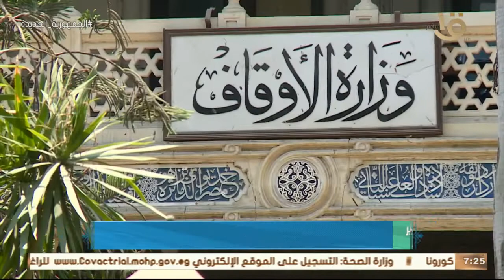صباح الخير يا مصر | "الصانع المتقن والجندي المرابط يدا بيد".. موضوع خطبة الجمعة وأبرز اخبار اليوم